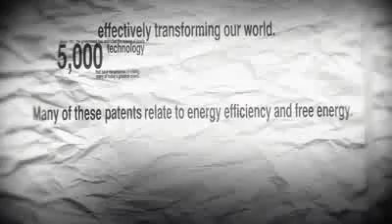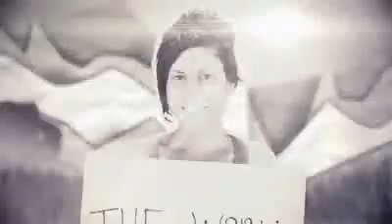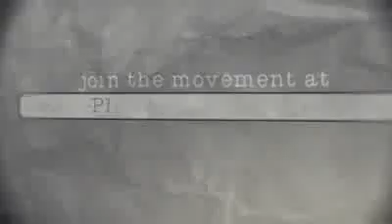Join the revolution ,Free energy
thank you for this beautiful art work..art work like this helps raise awarness and should be made viral

wana go more deeper in to things ?
Nassim Harameins web site or watch the documentry that was released on the 11 11 11 ...blessings to US all who are witnesses to this new change that is happening ..let us be channels of peace and love .."the new madness" ...